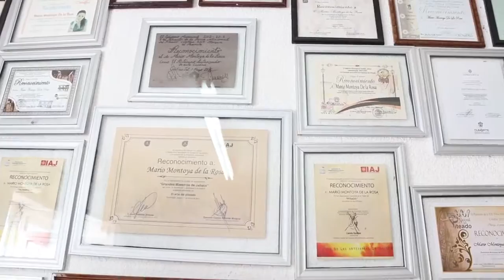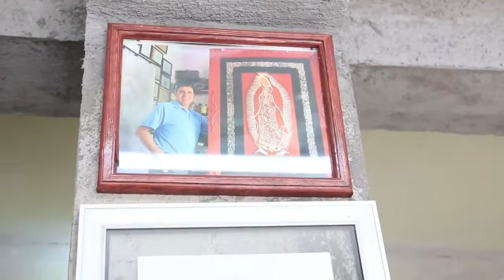Entrevista a Mario Montoya, Talabartero y Artesano, Sobre el Arte del Piteado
The piteado art form is painstaking and arduous but produces some of the most magnificent wearable art that has come to define an entire culture. Watch and listen as Mario Montoya, winner of the Premio Nacional de Arte Regional, shares his passion for this artesanal art form.

Video credit: YoSoyJalisco.com